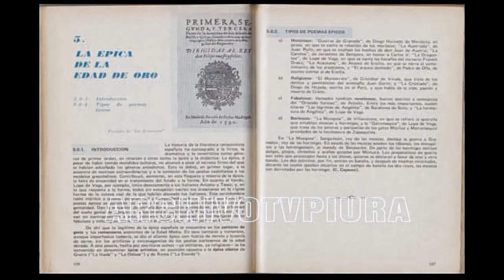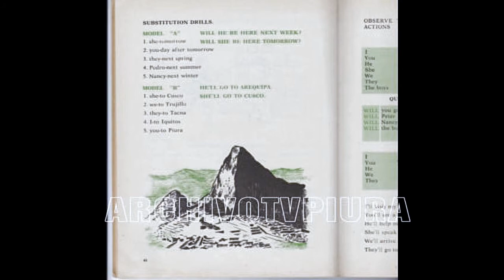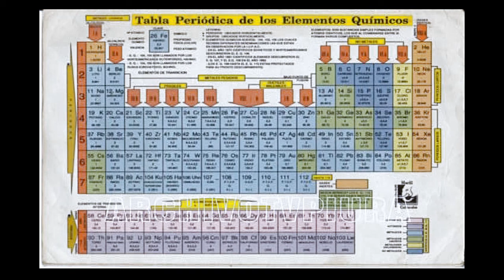Libros Escolares del Perú de los 70s y Fichas de Trabajo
Libros escolares peruanos de los 70s  y  80s  ,también  Fichas de Trabajo Escolar - Perú de los 70s